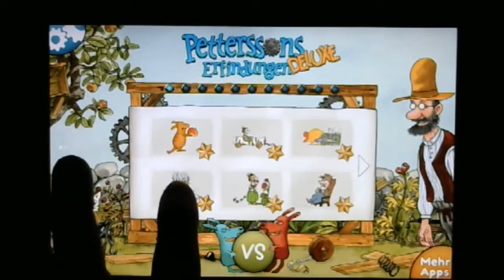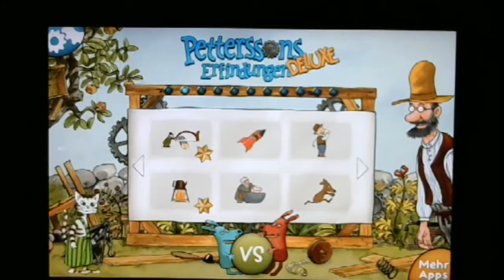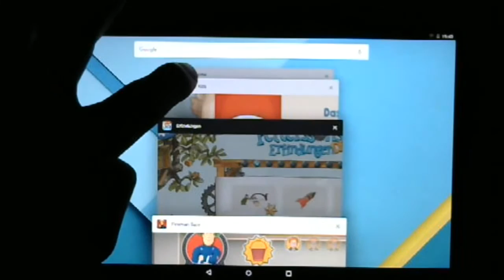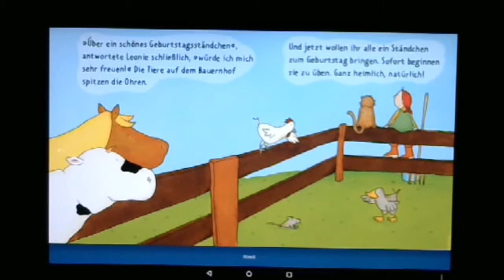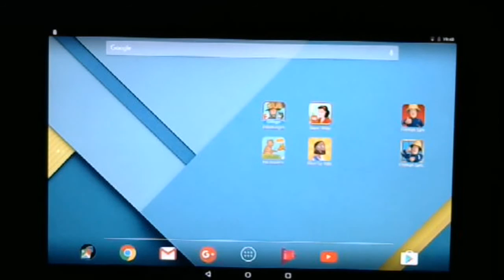Wirklich sinnvolle Spiel und Bastel Apps für Kinder Vorstellung und Testbericht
Auf meiner Seite veröfentliche ich Bastelanleitungen, Spielideen und mehr. Zufällig bin ich auf diese App für meine Kinder gestoßen und weil ich diese so toll finde, stelle ich die Peterson und einige andere Kinder Apps kurz vor.